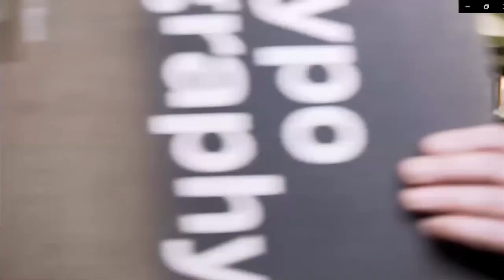Att studera på Mittuniversitetet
Hur ska man tänka kring val av studier? Hur är det att bo i en studentkorridor? Se vårt webbinarium där studentambassadören Sandra leder samtal med Gabriel som läser på personal- och arbetslivsprogrammet i Östersund och studievägledaren Linda som svarar på vanliga frågor som hon möter av de som funderar på universitetsstudier. Webbinariet är framtaget inför mässan Utbildning för framtiden i mars 2021.